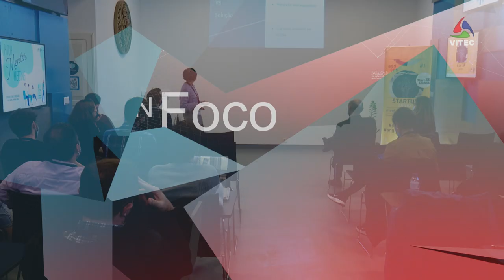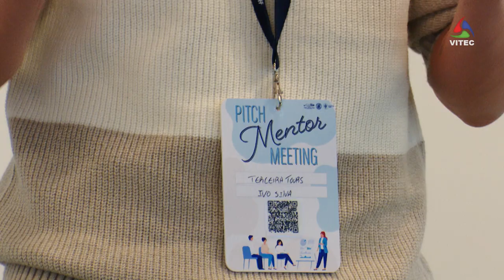StartUp Angra junta empreendedores e mentores - Infoco 589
A StartUp Angra, incubadora de empresas do município de Angra do Heroísmo, organizou o evento Pitch Mentor Meeting juntando os projetos instalados na StartUp e a sua rede de mentores.